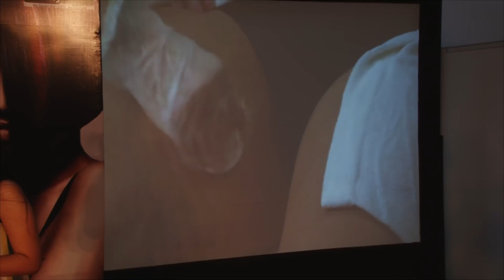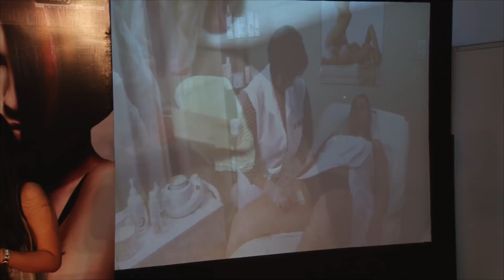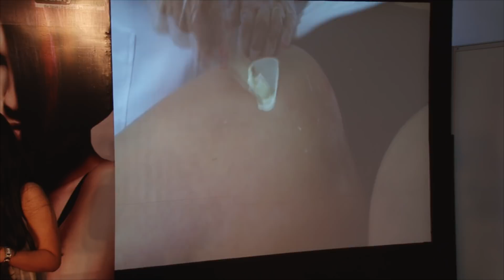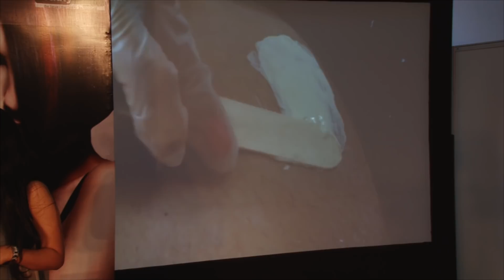Esskay : skin Tutorial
About Professional Beauty

Professional Beauty India plays a vital role in the growth and advancement of the industry, with a solid representation of brands and products who exhibit at our shows, giving professionals an opportunity to try and test out a vast array of products that best suit their requirements. The beauty and wellness industry is an ever-growing sector fueled due to competitive landscapes, higher consumer demands, increased awareness and exposure to global trends in the beauty and cosmetics space. At Professional Beauty India our endeavour is to bring the industry together to learn about upcoming trends and spread education regarding latest techniques and product awareness to further accelerate the growth of this incredible sector. Organised by The Ideas Exchange, Professional Beauty is India’s only focused trade show that brings the biggest beauty, spa, skin, hair, nail care brands, distributors and educators from India on the same platform with the leading international brands from across the globe. To date Professional Beauty has brought over 65,000 buyers in contact with over 900 brands making it the most successful beauty trade show organiser in South Asia.